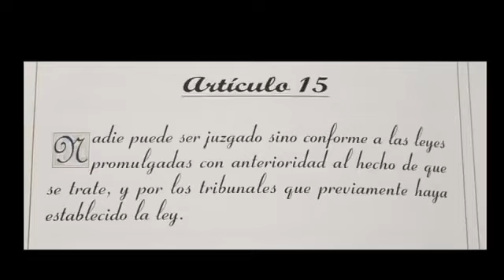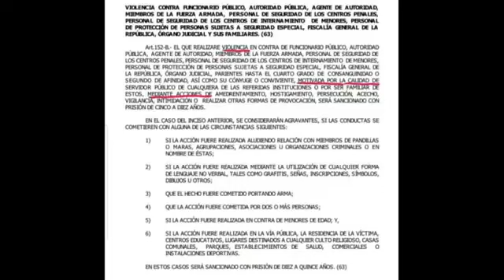WALTER ARAUJO LE RESPONDE A SHAFICK HANDAL DIPUTADO DE MIERD...🤣